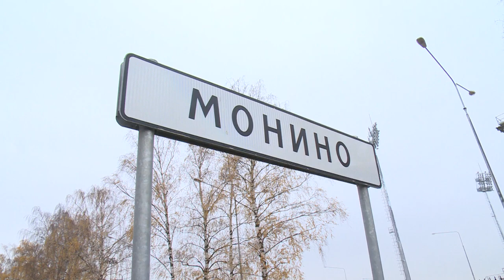Регбийный стадион в Монино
Предвкушая игру. В Монино готовят к открытию самый большой в Центральном Федеральном округе регбийный стадион. На днях здесь завершили строительство главного пешеходного подхода к сооружению – тротуара вдоль Новинского шоссе. Подробности – в нашем сюжете.